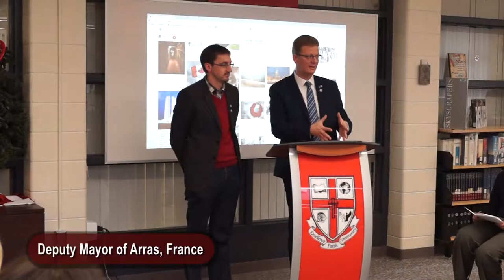Putting History into Perspective at Father Leo J. Austin Catholic Secondary School